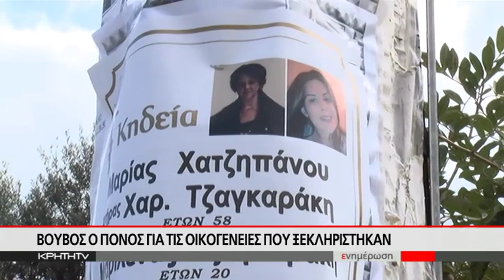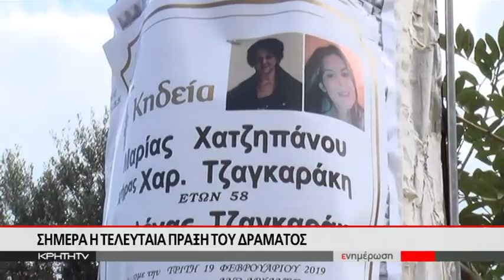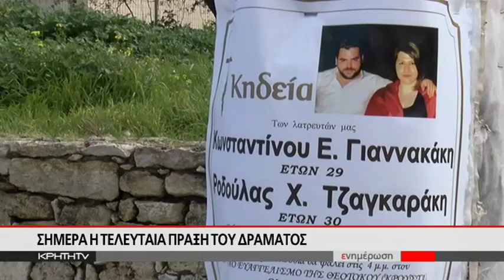Βουβός ο πόνος για τις οικογένειες που ξεκληρίστηκαν